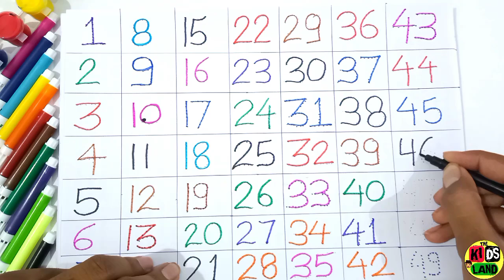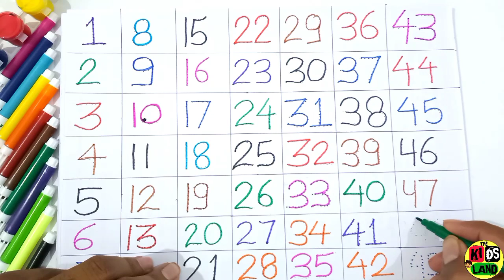123 counting | counting numbers 1234 | learn numbers from 1 to 100 | one to hundred counting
123 counting | counting numbers 1234 | learn numbers from 1 to 100 | one to hundred counting.

your queries-

cOunting 123
counting 1 to 30
counting 1 se 100 tak
counting 1 to 100 in hindi
counting 1 to

123 counting
123 counting song
123 counting hindi mein
123 counting in hindi
123 countdown
123 counting video
123 count with me
123 counting in english
123 countdown video
123 counting cartoon
learn counting
learn counting in hindi
one two three full movie
one two
one two three four five six seven
eight nine ten
learn numbers
learn numbers
learn colors
123 counting
1234 song
12345
number songs
number 1-100
numbers for kid
12345 rhymes
12345 kids songs
123 counting for kids
123 counting sorng
123 song
abc 123